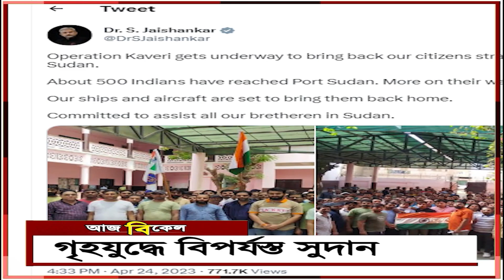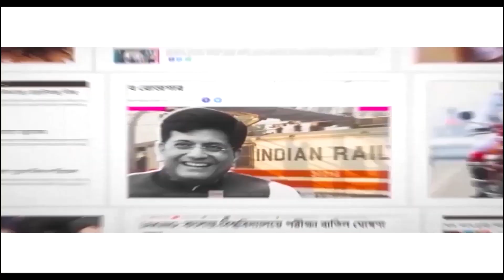ভয়াবহ চেহারা নিচ্ছে সুদানের গৃহযুদ্ধ! India begins Operation Kaveri to evacuate citizens in Sudan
India began its operation to evacuate its citizens from the battle-torn Sudan. External Affairs Minister S Jaishankar tweeted that the rescue operation is underway. He also added that about 500 Indians have reached Port Sudan. The rescue operation has been named Operation Kaveri. S Jaishankar tweeted, “Operation Kaveri gets underway to bring back our citizens stranded in Sudan. About 500 Indians have reached Port Sudan. More on their way. Our ships and aircraft are set to bring them back. Committed to assist all our bretheren in Sudan.” Watch Aaj Bikel news to know in details.